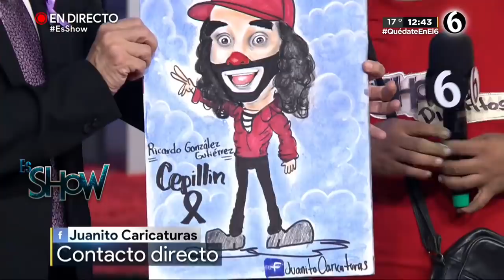¡El mejor ángulo de las chicas! | Es Show